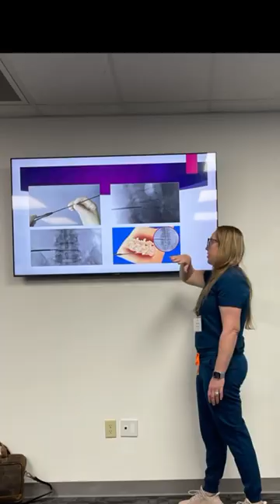A Day in the Life of a Neurosurgeon - Nashville, TN, with Dr. Betsy Grunch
Come with me and Jess on our weekend in Nashville!